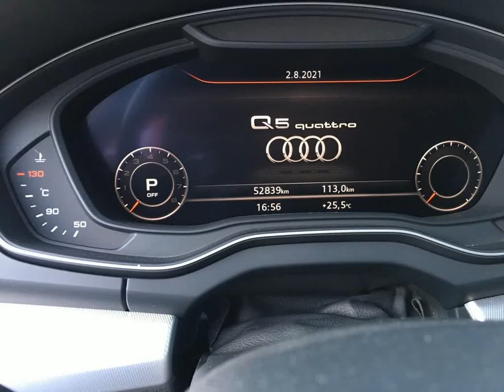AUDI Q5 - 2018 - Pouso Alegre/MG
Dados do Veículo
Veículo: AUDI / Q5 2.0 TFSI AMBIENTE
Ano: 2017/2018
Combustível: GASOLINA
Portas: 4 PORTAS
Câmbio: Automático Sequencial
Cor: MARROM
KM: 52.839

✅ Air Bag
✅ Alarme
✅ Ar Condicionado
✅ Ar Quente
✅ Desembaçador Traseiro
✅ Direção Hidráulica
✅ Disqueteira
✅ DVD Player
✅ Farol Xenônio
✅ Freio ABS
✅ GPS
✅ Retrovisor Fotocrômico
✅ Retrovisores Elétricos
✅ Teto Solar
✅ Tração 4x4
✅ Travas Elétricas
✅ Vidros Elétricos
✅ Volante com Regulagem de Altura
✅ Limpador Traseiro
✅ Kit Multimídia
✅ Trio Elétrico
✅ Piloto Automático
✅ Farol de Neblina
✅ Entrada USB
✅ Bluetooth
✅ Porta Copos
✅ Trava Elétrica Central
✅ Bancos Elétricos
✅ Direção Elétrica
✅ Câmbio no Volante (Borboleta)
✅ Ar Digital
✅ Sistema ISOFIX
✅ Tração ASR
✅ Start-Stop
✅ Assist. de Partida em Rampa
✅ Console Central
✅ Assist. de Estacionamento (Park Assist)
✅ Retrovisor Retrátil
✅ Sistema Keyless
✅ Som Original